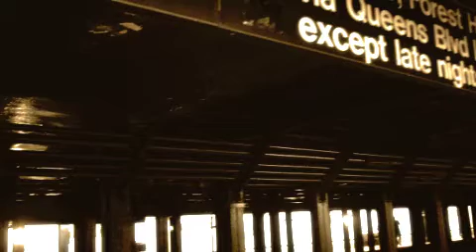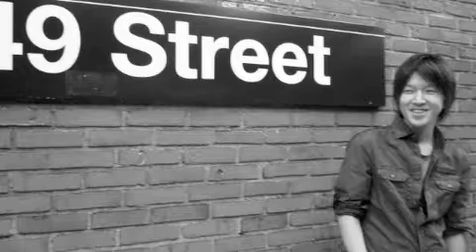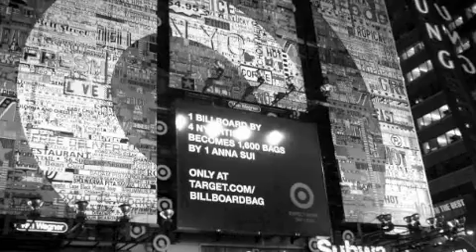TReS Bernie'sTune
TReS

2013 3/1 Recording

Toshiki Nagata bass
Rio baritone sax
Sachi Hayasaka sax